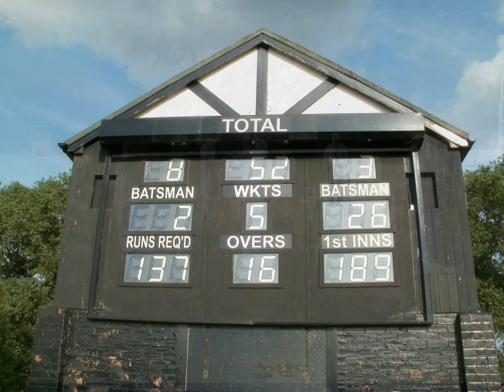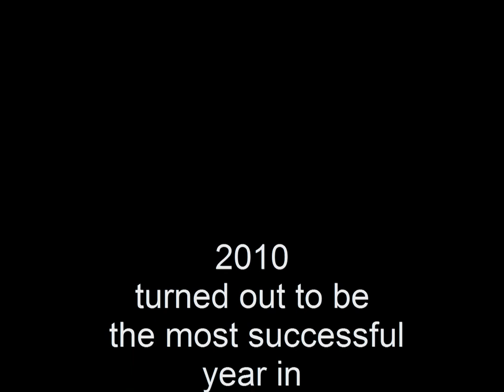kilnhurst v kilnhurst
The Herbert Foster Cup 2010 final Kilnhurst 1st v Kilnhurst 2nd
a day to remember for the club.